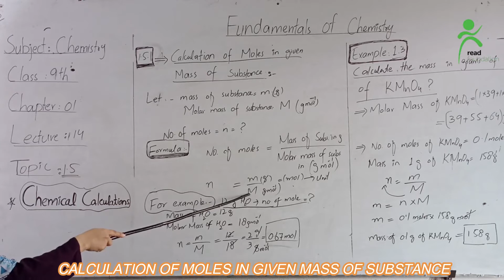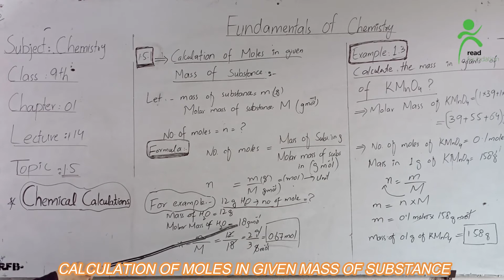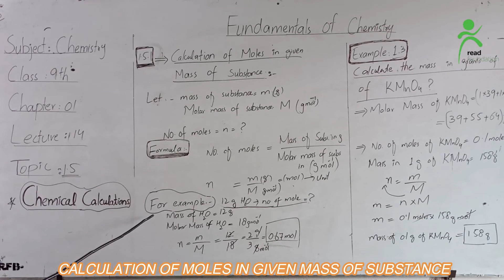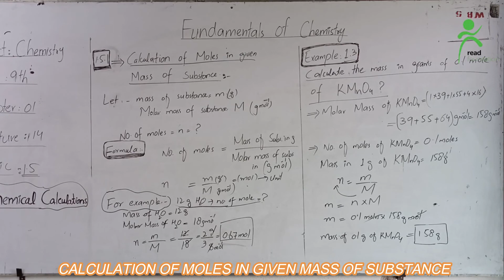9th Chemistry Ch No 1 Lecture No 14 Chemical calculations of moles in given mass of substance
In this lecture we will study about Chemical calculations of moles in given mass of substance